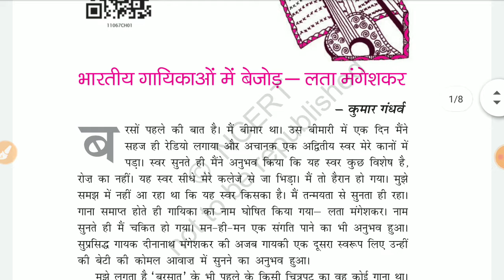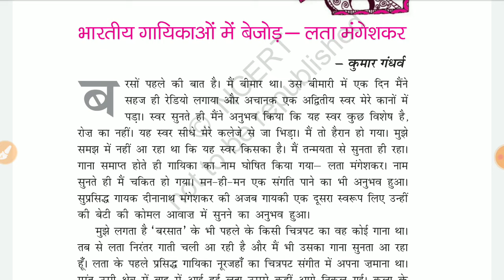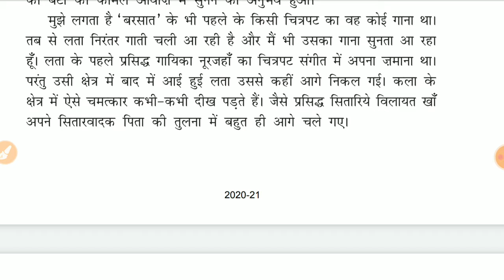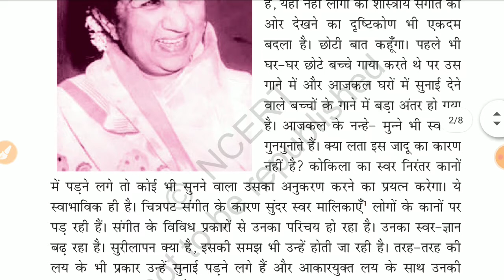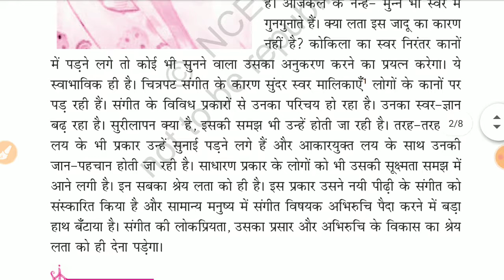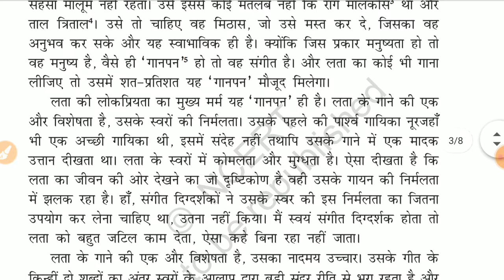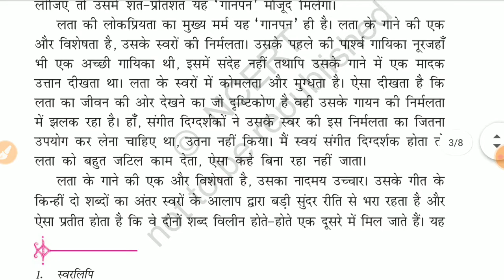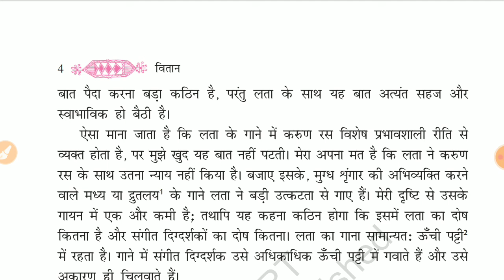11th अनिवार्य हिंदी बुक -वितान chapter 1 कुमार गन्धर्व part 1